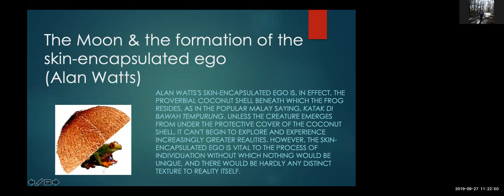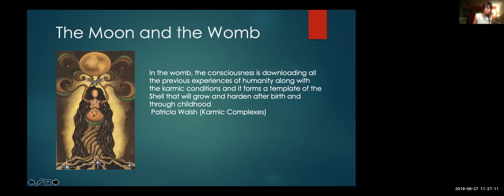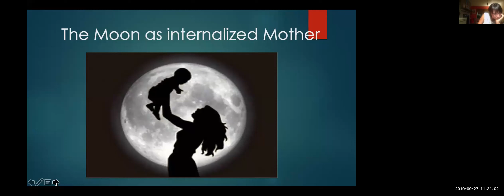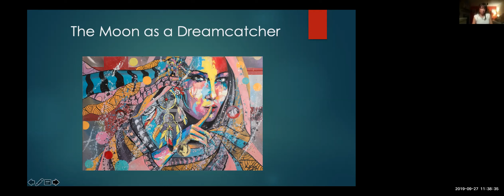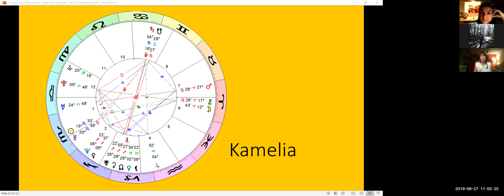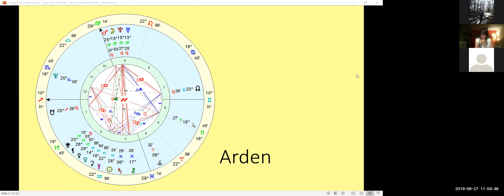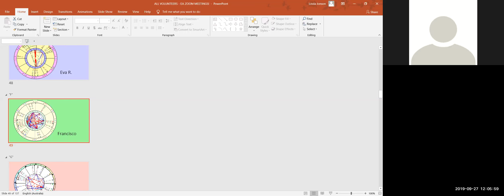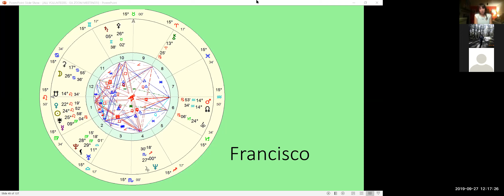Barbara Yuruvich Arias - THE MOON IN EVOLUTIONARY ASTROLOGY - FIRST FILTER OF EGO IN THE CHART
Recorded at EA Zoom Meetings! September 26, 2019